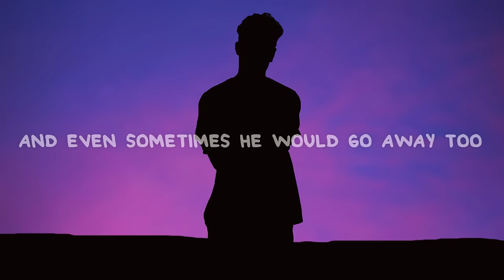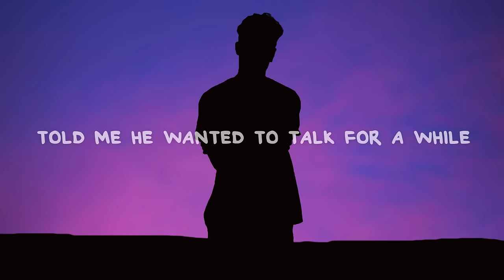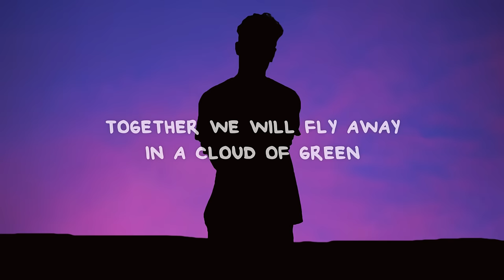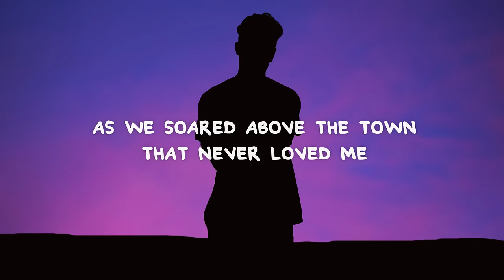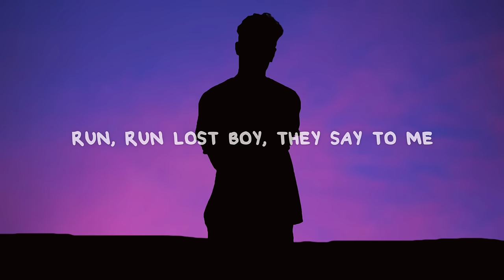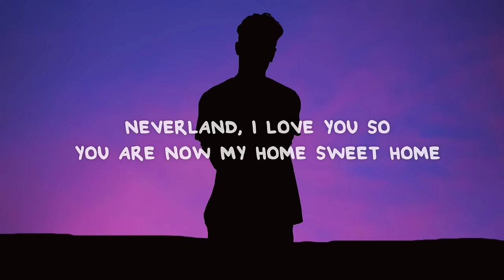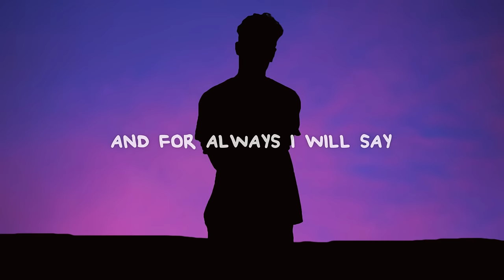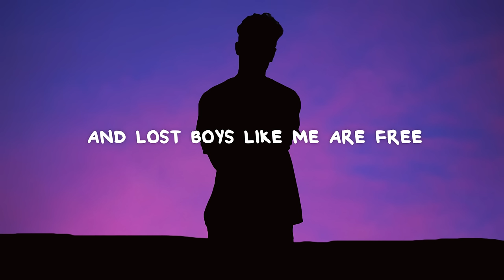Ruth B. - Lost Boy (Lyrics)